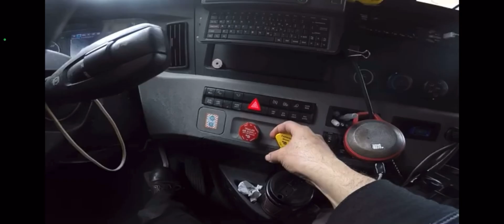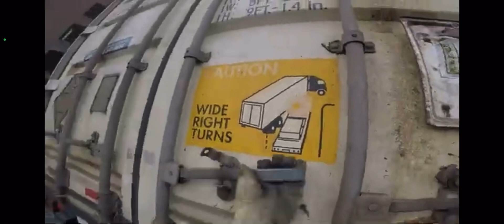CR ENGLAND / WERNER / SWIFT . All new truckers another Trailer Backing Video 🙌🏼☝🏼😎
Hey my Peoples and new to this channel. I post videos for everyone to learn how to maneuver their trucks, and for those who haven’t seen my videos. Some people have trouble understanding them so I remastered them to the point where you can be able to understand the concept of backing up a trailer . Please be safe get out and look and good luck.

My People’s i want to say that its an honor to teach you some CDL Class A skills .
I want to thank you all for your support from the bottom of my heart! Look below for more pointers.

Donating will help me get cameras ,lighting, ext.

I encourage you to check out some of my Videos  Below .

Also check out my Phantom 4 Pro Videos for drone users

HOW ABOUT A SET OF SLEEVES for your DJi Phantom 4 Pro , Protect your legs Video

You can catch me on these other social media’s
YouTube Shorts Joey Drones

If you would like to help my channel, you can go ahead and donate on Paypal  @JoeyDrones